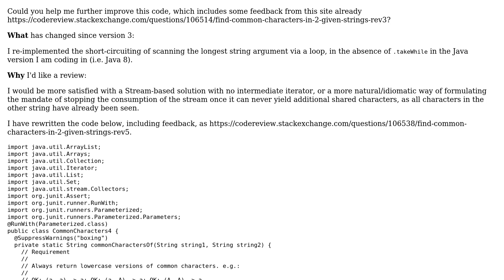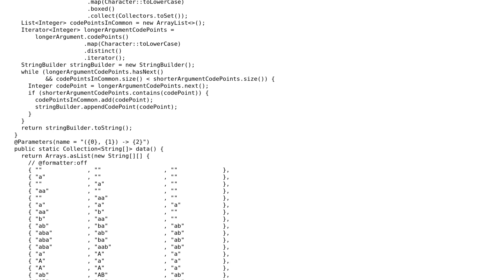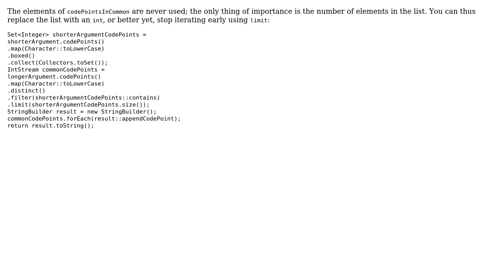Code Review: Find common "characters" in 2 given strings (rev4)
With thanks & praise to God, and with thanks to the many people who have made this project possible! You are responsible for your own actions.